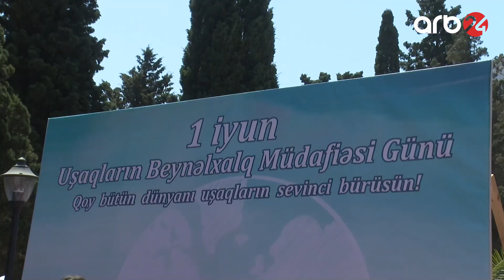Gələcəyin su qoruqçuları